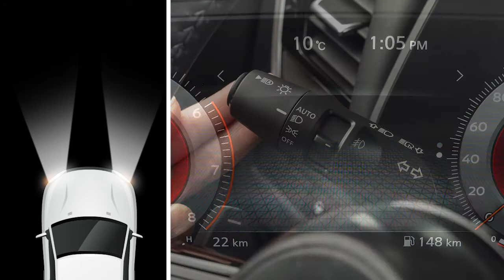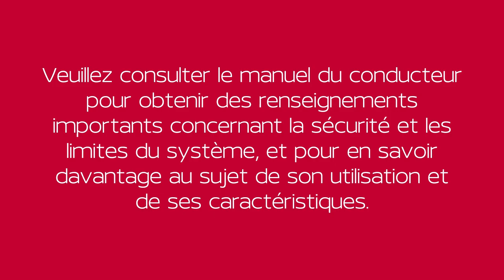2021 Nissan Rogue - Phares et feux extérieurs